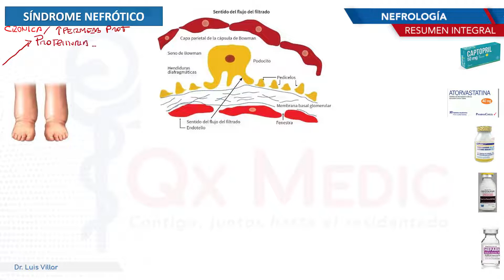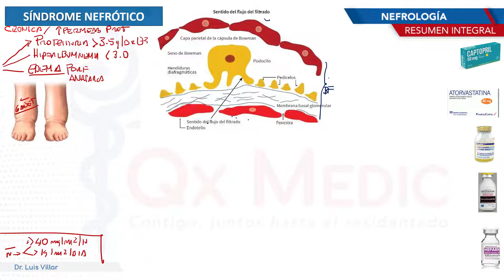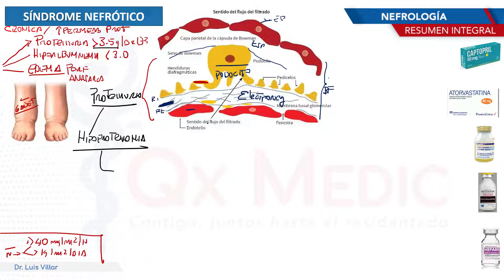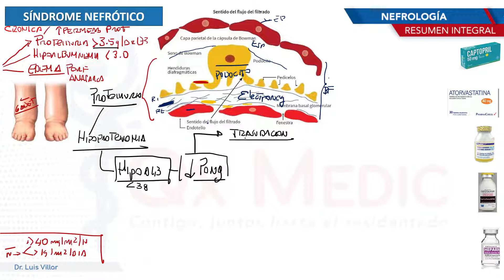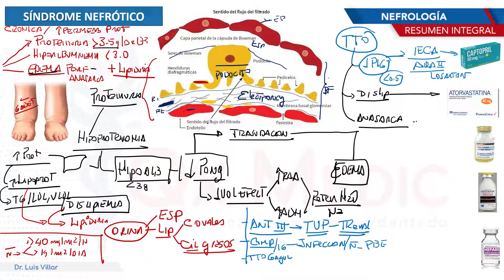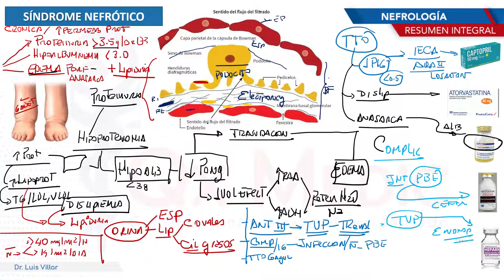Nefrología - Sindrome nefrotico